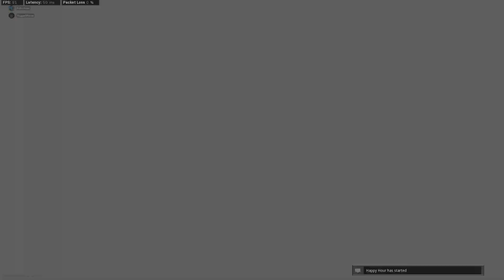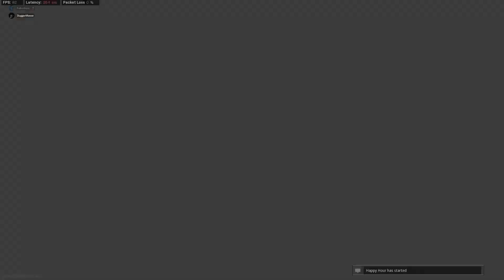We DOODOO on old friends! Accidentally matched against them! (CALL OF DUTY MODERN WARFARE)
We go ALL OUT with GUNFIGHTS!! We matched against my old school friends and we pooped on them! Fooling around, getting some juicy kills!! (CALL OF DUTY MODERN WARFARE) High mobility gameplay, high damage headshots, all you nee is someone to aim at and fire! Blame it on the lag guys and girls!

Thank you so much for clicking on another video! I personally appreciate your support towards this channel and will continue to provide you with unlimited entertainment.

As always, we had some amazing fun making this video for your viewing pleasure!

It will really help the channel out and support the growth.